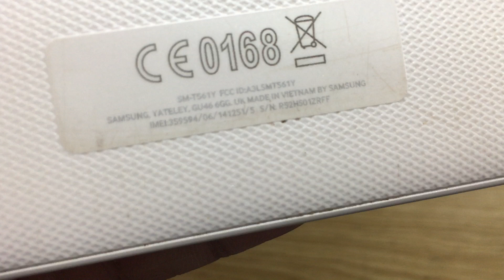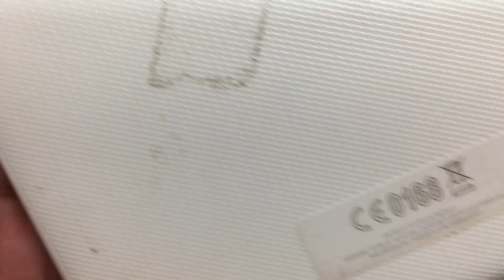Sửa Chữa Samsung Galaxy Tab E 9 6 SM T561Y Nhanh An Toàn Lấy Ngay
Tư Vấn: 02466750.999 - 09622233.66 (Phía Dưới)
Samsung Tab E T561Y hỏng cần thay mới sửa chữa? Nơi Bán Sửa Chữa Thay Thế Điện Thoại Samsung Tab E T561Y Uy tín? chỉ có tại các địa chỉ của DidongCaocap.Vn
Đến với chúng tôi các lỗi của Samsung Tab E T561Y khác đều có thể sửa được như:
 - Thay Pin Samsung Tab E T561Y
 - Thay cảm ứng Samsung Tab E T561Y đối với những máy hỏng cảm ứng nhưng Pin LCD vẫn còn
 - Thay Samsung Tab E T561Y
 - Thay Pin Máy ảnh Samsung Tab E T561Y
 - Thay IC Nguon Samsung Tab E T561Y
 - Thay vỏ máy Samsung Tab E T561Y
 - Thay Pin Máy ảnh Samsung Tab E T561Y, thay Pin Samsung Tab E T561Y
 - Sửa Samsung Tab E T561Y chết nguồn
 - Sửa Samsung Tab E T561Y hỏng Pin thay Pin mới
 - Sửa Samsung Tab E T561Y mất sóng
 - Sửa Samsung Tab E T561Y không có wifi 3g